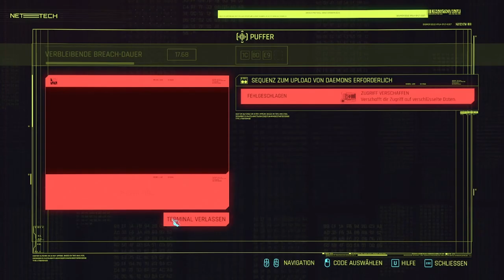CYBERPUNK 2077 #07 🏙️ Ermittlungen im Lizzie's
In Cyberpunk 2077 spielst du eine*n Söldner'in in der Metropole der Träume Night City und kämpfst auf den harten Pflastern der Clan-, und Kartellkriminalität darum den nächsten Tag zu überleben und dir als Söldner*in einen Namen zu machen. Erkunde die große Stadt und erlebe den Charme der Straße, während du Aufträge annimmst, deinen Ruf verbesserst und dich selbst immer weiter upgradest. Deine Entscheidungen und dein Umgang mit den Bewohnern von Night City bestimmt das Abenteuer und die Welt um dich herum. Hier entstehen wahre Legenden, doch wirst du eine sein? Am 10. Dezember 2020 für Windows, PlayStation 4, PlayStation 5, Xbox One, Xbox Series, GeForce Now, Google Stadia und Steam Deck erschienen. Gespielt auf Zwergis PC.